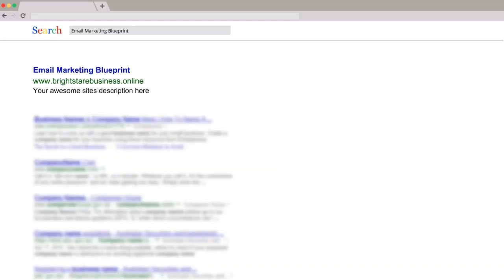Email Marketing Blueprint ebook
The Publisher has strived to be as accurate and complete as possible in the creation of this report,

notwithstanding the fact that he does not warrant or represent at any time that the contents within are

accurate due to the rapidly changing nature of the Internet.

Know more about How to get the Email Marketing Blueprint ebook